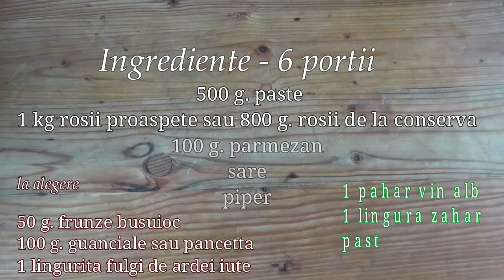Paste cu sos de rosii, cu 4 mici secrete pentru final delicios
Paste cu sos de rosii, usor de facut si savuroase, reteta printabila o gasiti aici

Daca sunteti pasionati de paste si vreti sa stiti cat mai multe secrete despre a gati paste, va recomand postarea
Avem astazi o reteta pe cat de simpla pe atat de versatila si plina de posibilitati. ingredientele sunt putine dar bine alese:
500 g. paste - circa 100 g. pe persoana
800 ml sos marinara sau 1 kg rosii proaspete
100 g. parmezan
2 lingurite sare sau dupa gust
1 lingurita piper
ingrediente la alegere
50 g frunze busuioc - daca vrem paste marinara
1 lingura fulgi de ardei chilli - pentru paste all arrabiata
200 g. guanciole sau pancetta - pentru paste alla matriciana
optional
1 lingura zahar
pasta concentrata de rosii
1 lingura fulgi de drojdie

Secretul nr 1 - optand pentru un ingredient dintre cele trei la alegere avem o reteta diferita. Daca punem busuioc, avem paste marinara, daca utilizam fulgii de ardei sau, in lipsa, macar niste boia iute, vom servi paste alla arabiata. Avem pofta de carne? Punem guanciale - gusa de porc adica- sau pancetta si avem paste alla matriciana.

Secretul nr. 2 - durata retetei variaza daca folosim rosii proaspete sau conservate. Pentru un timp mai rapid, folosim a doua varianta.
Pentru rosii proaspete, am trecut intai prin operatia de blansare a lor, indepartandu-le pielita si samburii din interior, aveti un video special dedicat acestei operatiuni aici

Secretul nr. 3 Un gust echilibrat se obtine adaugand zahar daca rosiile sunt prea acrisoare. Eu obisnuiesc sa adaug si pasta concentrata de tomate, imi place gustul intens de rosii.

Secretul nr. 4  este un ingredient care imi place mie tare mult, fulgi de drojdie, are gust de parmezan si este foarte nutritiv, poate fi luat  de la magazinele  naturiste, un articol mai detaliat despre beneficiile acestui ingredient aveti aici. Aveti grija, fulgii de drojdie pot fi consumati maxim o lingura pe zi, sunt concentrati si au potential alergic in cantitati prea mari.